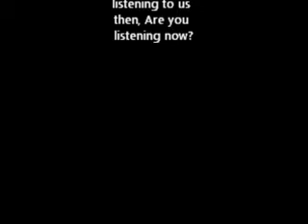WFSO CM Punk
Video of CM Punk